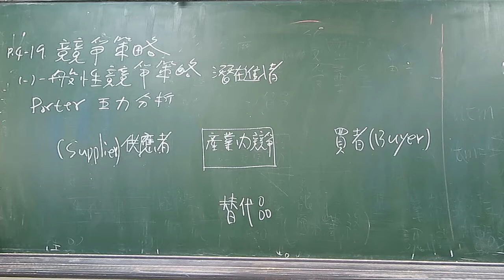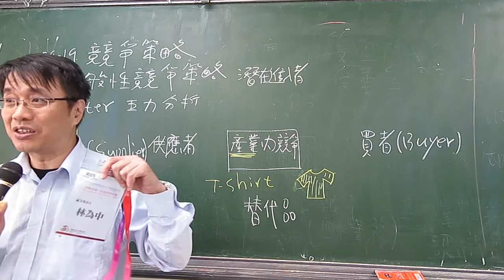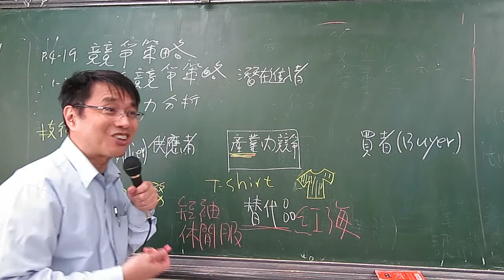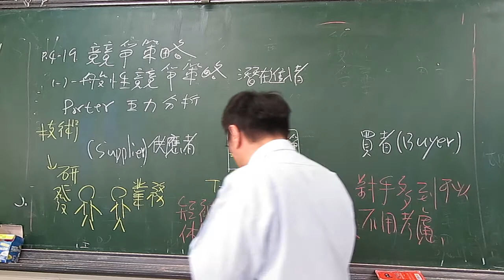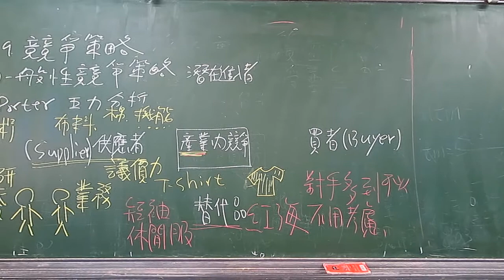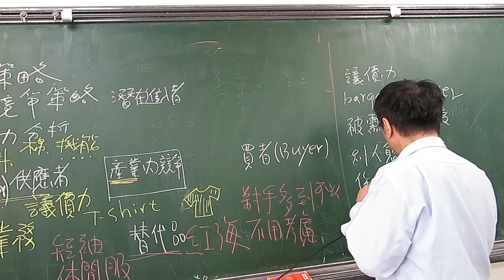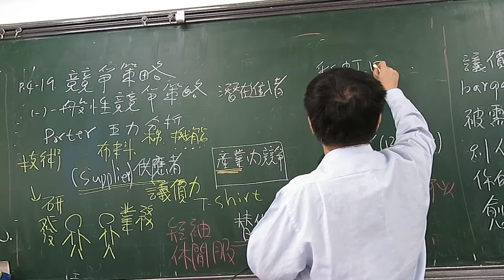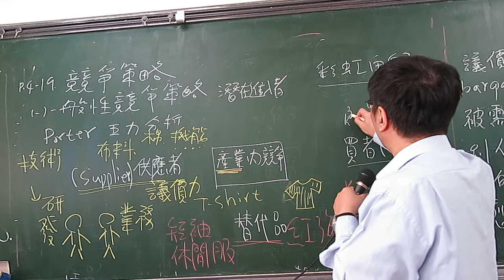林為中 競爭策略之五力說1